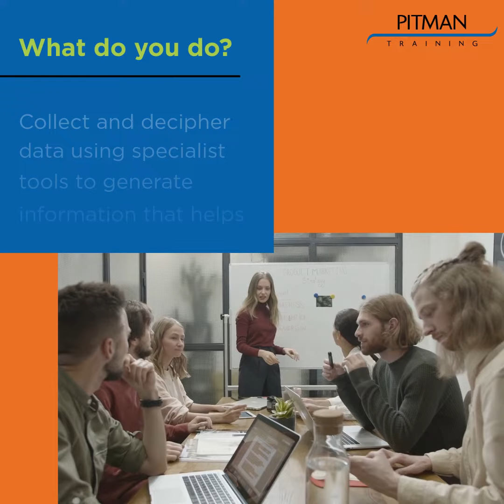Career in Focus - Data Analyst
Today’s world is driven by data. More than ever, companies are striving to understand how to improve their operations by dissecting the data they collect to understand clients’ needs and industry trends.

As a Data Analyst, you could find yourself working within a wide range of organisations across a variety of sectors, but the common denominator is the need to glean insights from data. Data comes in a variety of forms and is stored in a variety of database management systems. And your first and foremost goal is to gather insights from the data. Often, you will be dealing with unstructured data stored in different types of data management systems. To achieve meaningful analytical results, several skills must be mastered.